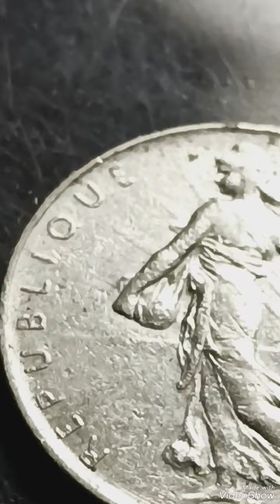France 1 Franc 1977 Error,coin worth money